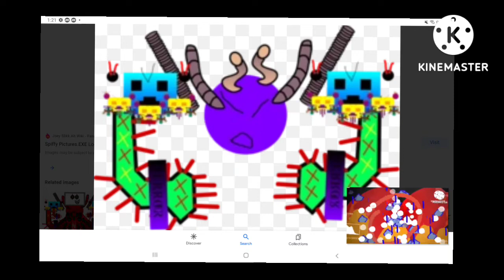spiffy pictures exe buttons v